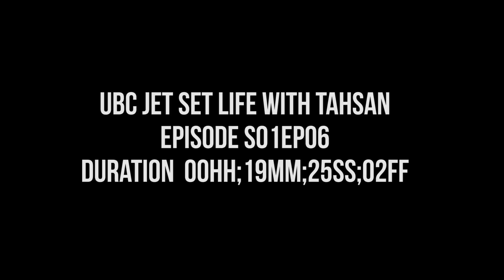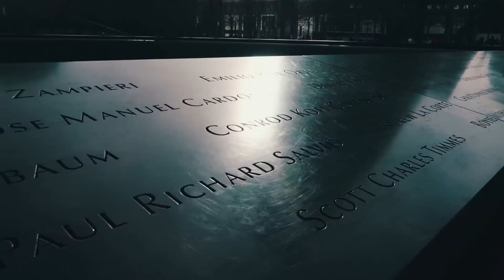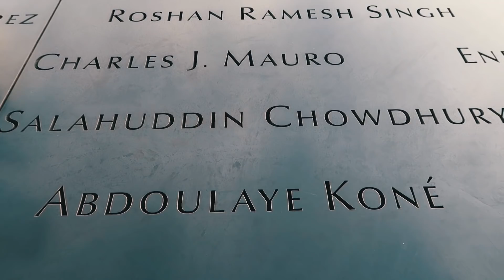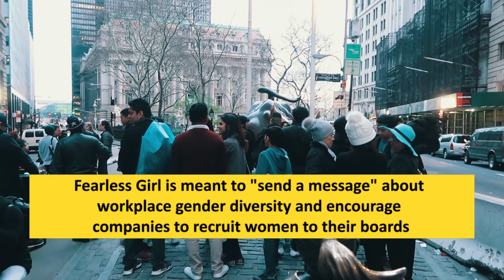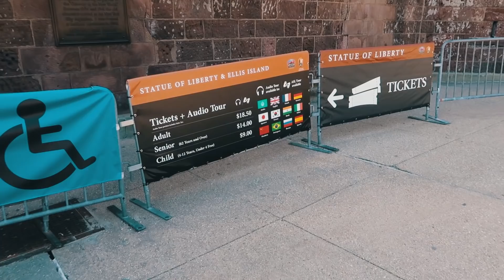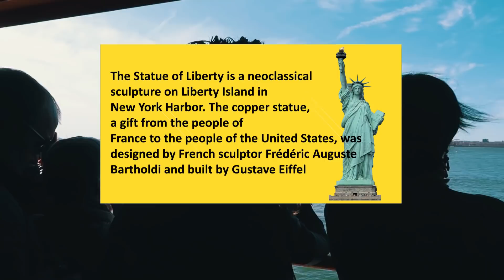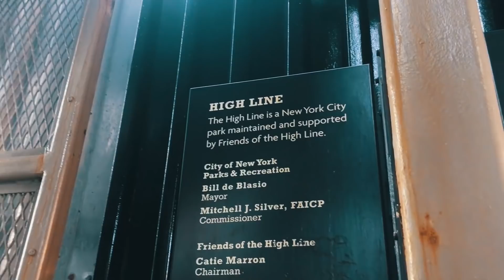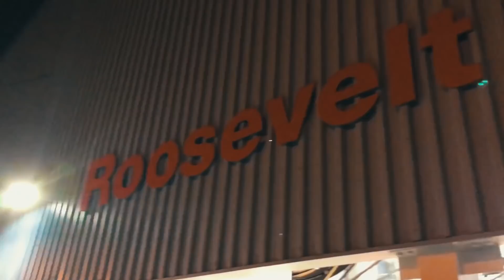UCB JET SET LIFE WITH TAHSAN_EPISODE 6